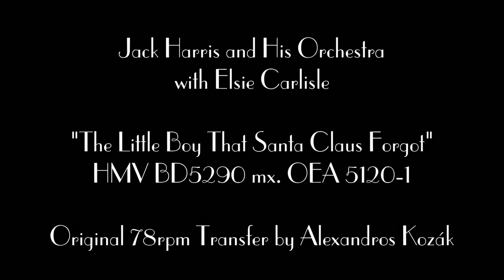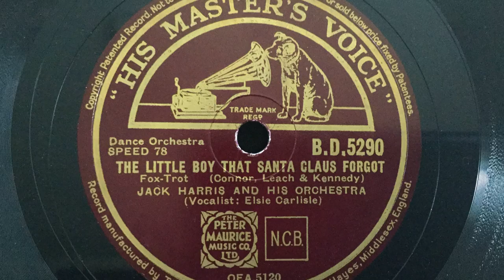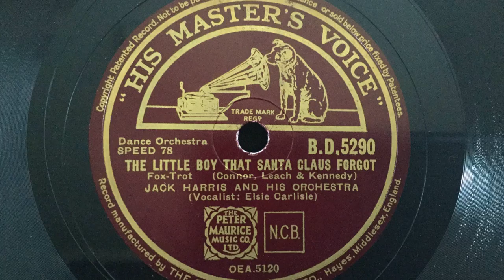Jack Harris & His Orchestra w. Elsie Carlisle - "The Little Boy That Santa Claus Forgot" (1937)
“The Little Boy That Santa Claus Forgot.” Composed by Michael Carr, Tommy Connor, and Jimmy Leach. Recorded by Jack Harris and His Orchestra, with Elsie Carlisle as vocalist, on November 1, 1937. HMV BD-5290 mx. OEA 5120-1.